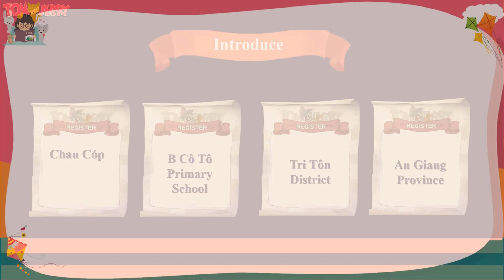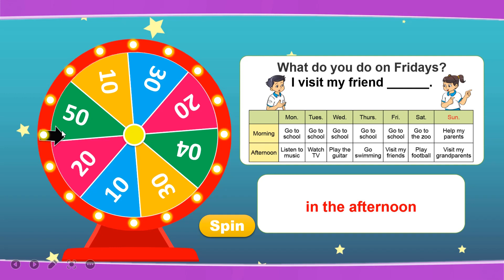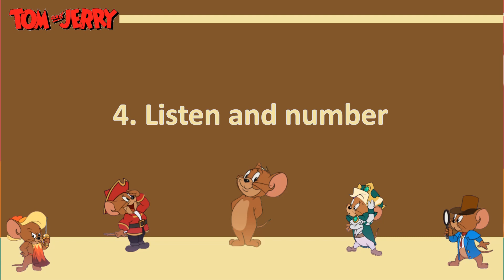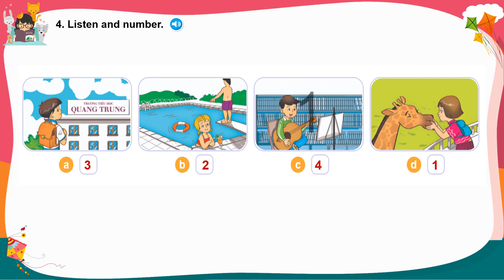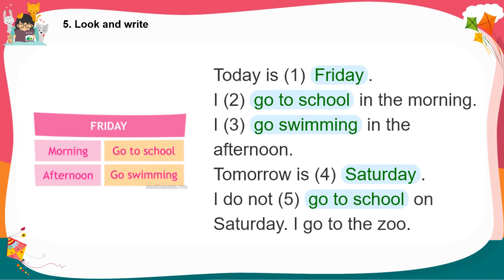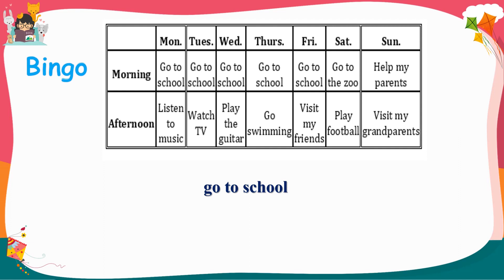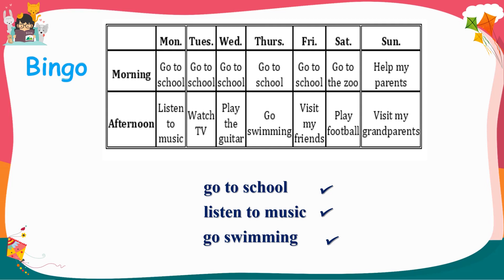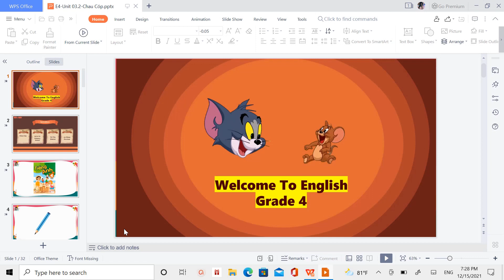LỚP 4 - TIẾNG ANH - TUẦN 4 - Unit 3 : What day is it today Lesson 2 (4 5 6)